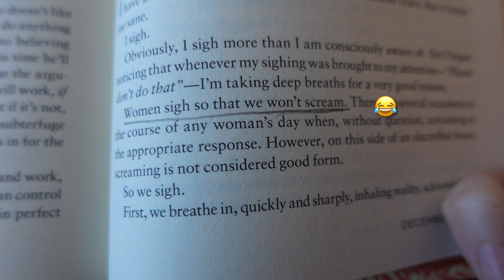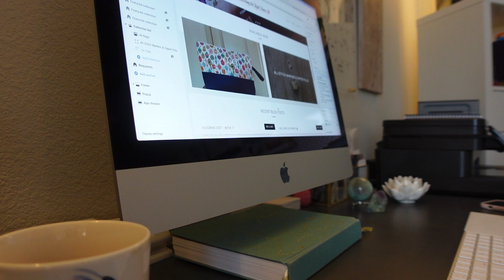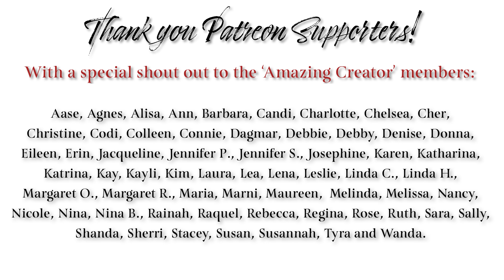Vlogmas 2021 | Dec 15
Happy Vlogmas, Makers! 🎄Grab your knitting or stitching, a cozy beverage and stop by for a visit each day as we lead up to Christmas! ☕️🧶🧵

❧ Soxploration Socks with Shadow Wrap Heel by Denise DeSantis (aka Earthtonesgirl)

Shop News
❧ Holiday Bags and more are available now in the shop!🎄🕎

Let’s Connect!

Used in this Vlog:
- 404 Days of Christmas by Jobii
- God Rest Ye Merry Gentlemen (Piano Version) by Half Giant